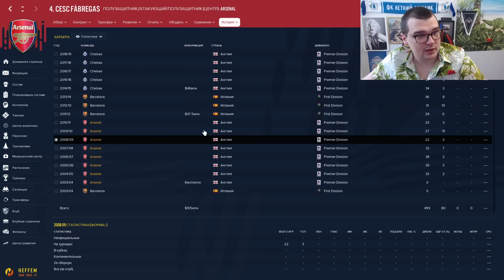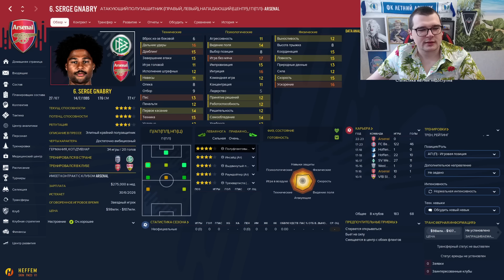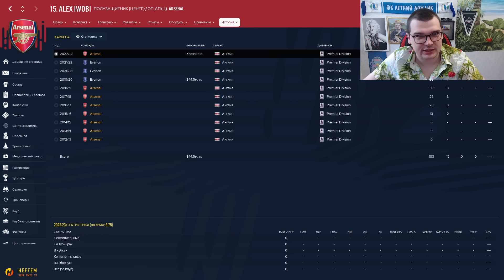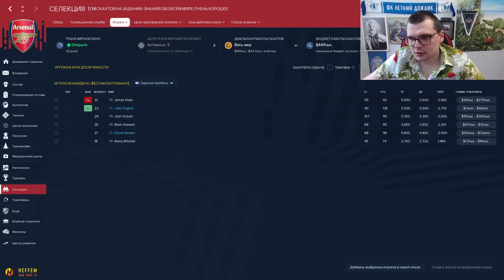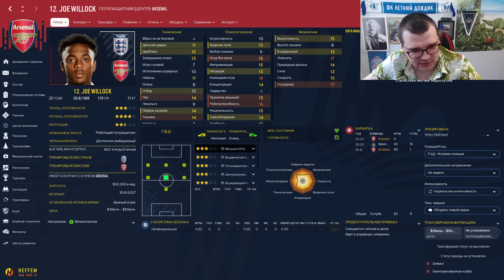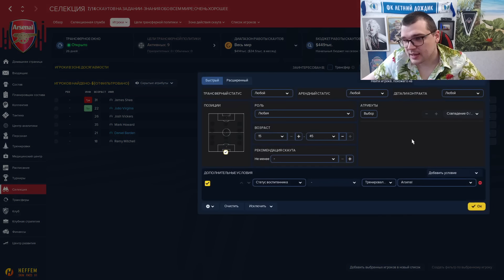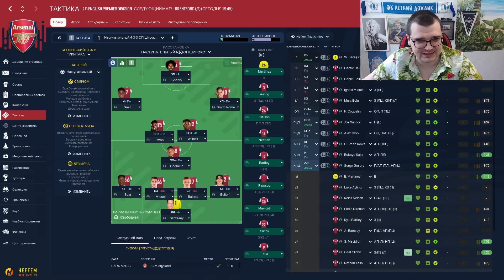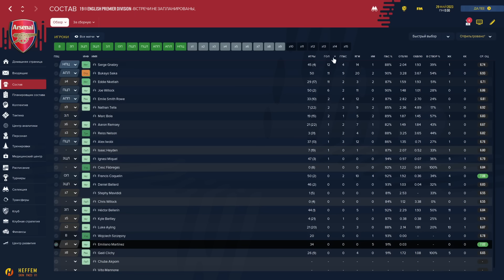Карьера за АРСЕНАЛ ЛОНДОН, но только ВОСПИТАННИКАМИ Football Manager 2023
ИНФА В ЗАКРЕПЕ
Карьера за Реал только воспитанниками